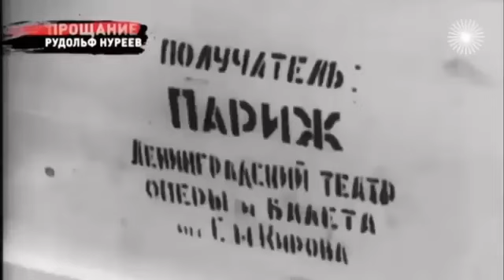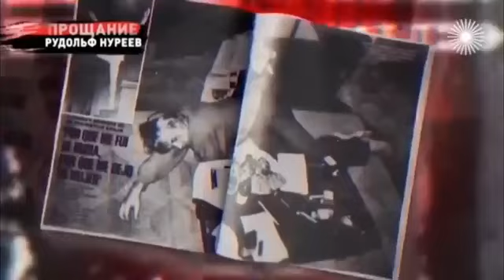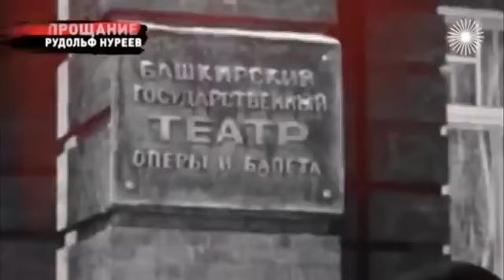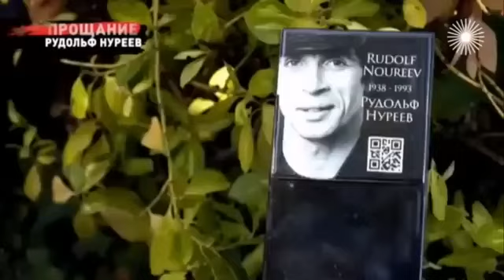НУРЕЕВ -..Мъ,завистливъе и безизвестнъе бездари,не простим ПЛАНЕТАРНОЙ,.всемирной славъ ГЕНИЮ танца!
КОНТЕНТ ПЛАТНЪЙ !
СТРАШНАЯ АГОНИЯ ЗАВИСТЛИВЪХ И БЕСТАЛАННЪХ..!
АГОНИЗИРОВАЛИ. В 2022 г ! !!

+КЛИП КОНТЕНТА